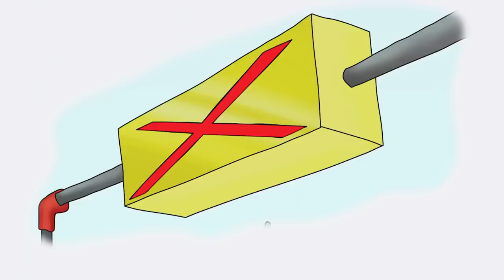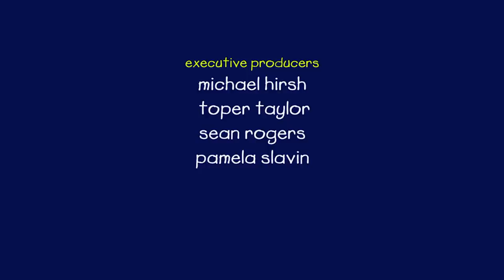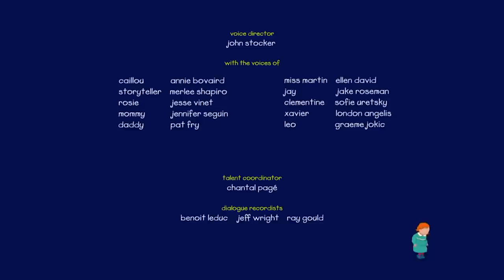Caillou Embarrado | Caillou en Español Castellano